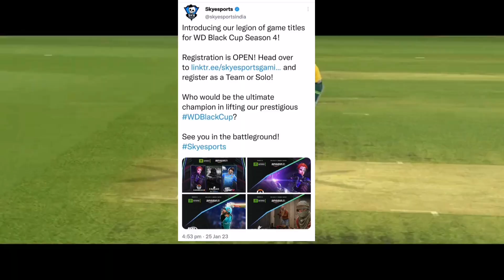Real Cricket 22 1.0 Update || Real Cricket 22 New Update Release Date & infromtion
Real Cricket 22 Open Problem | How To Fix Get This
Game From Playstore |How To Fix RC 22 Not
Opening
62% 7:42
real cricket 22 ful match,
500+ shots
real Cricket 22 Trailer Released
real cricket 20 test match Batting tips
Rc20 hardcore Test Match Batting tips
Rc20 hardcore Test Match
Kuldeep Yadav best bowling
real cricket 22 rank mod gameplay
real cricket 22 Mutiplayer Bowling
Rc20 last Over thriller
Dream Team challenge Bowling tips
Rc20 Dream Team challenge
Waseem Gaming Rc22
Waseem Gaming
Waseem Gaming YouTube videos
real cricket 22 Multiplayer
real cricket 22 Multiplayer Gameplay
real cricket 20 bowling Tips Rc20
Last Ball Thriller rc20
Rc20 Multiplayer Bowling tips
Rc20 Tips And Tricks
Real Cricket 20 Dream Team challengechallenge